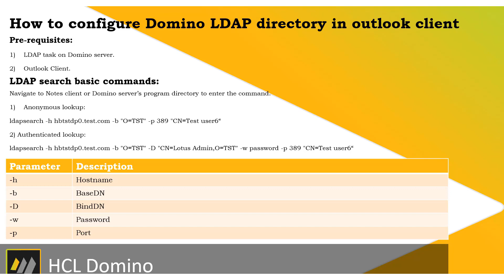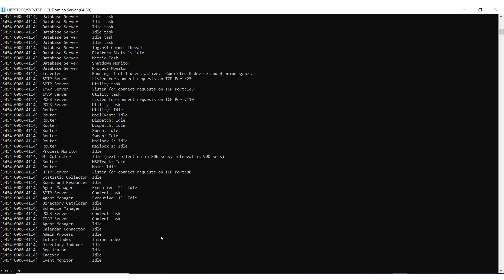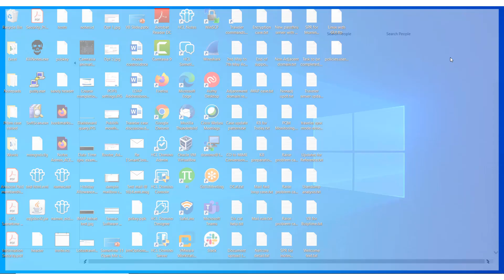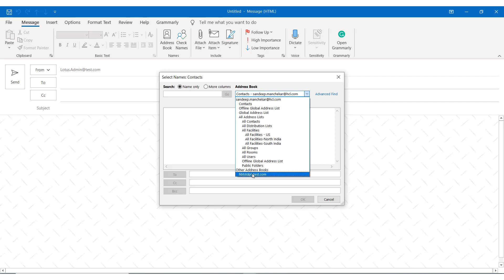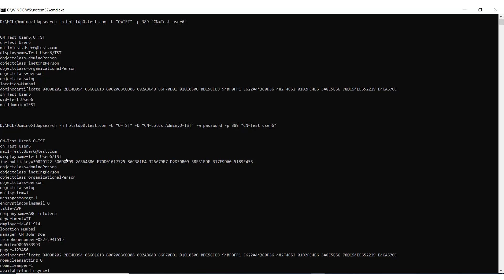HCL Notes - Configure LDAP Directory for Outlook Client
This video demonstrates how to configure the LDAP directory for the Outlook client. Configuring the LDAP directory helps perform namelookups for users belonging to the Domino domain.